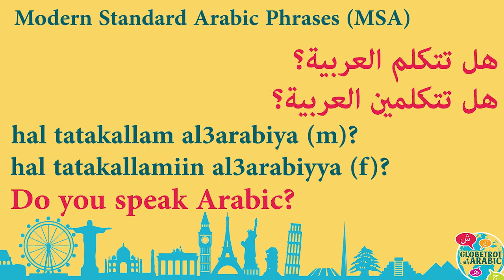TODAY'S PHRASE: HOW TO ASK: DO YOU SPEAK ARABIC? IN MODERN STANDARD ARABIC (MSA)